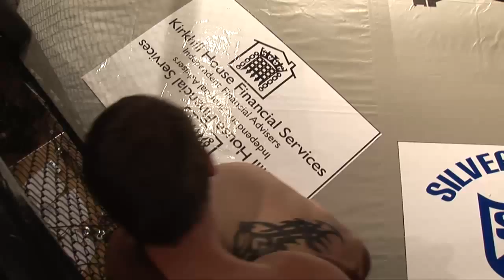Scottish Fight Challenge Highlights SFC3 MMA